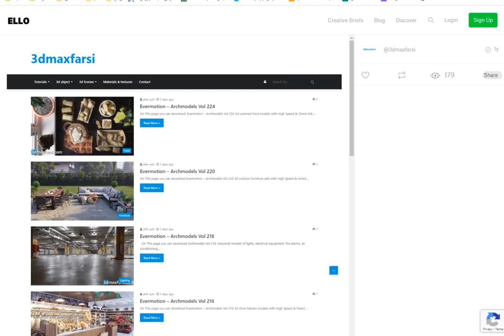ello: zbrush digital sculpting Using the 3D Print exporter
zbrush digital sculpting Using the 3D Print exporter: step by step guide